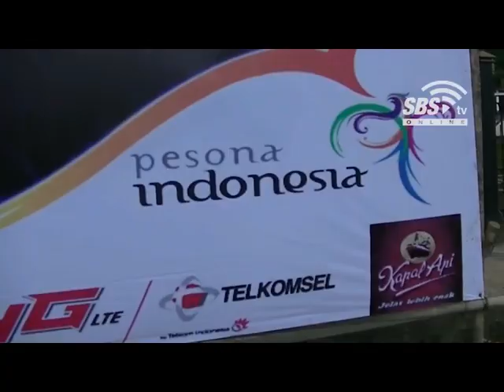Ribuan Pendekar Banten Pecahkan Rekor Muri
adalah media yang senantiasa memberikan informasi berdasarkan fakta bukan opini. Dan menyajikan berita dengan objektif.